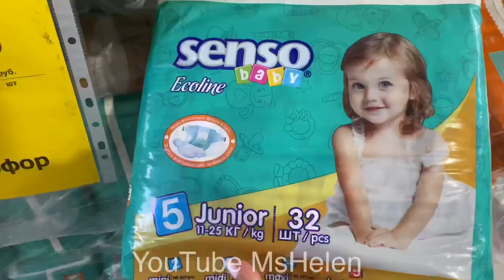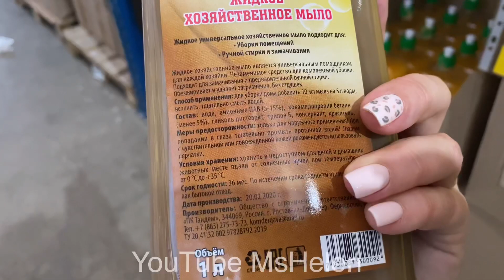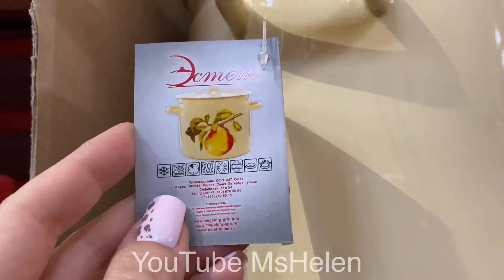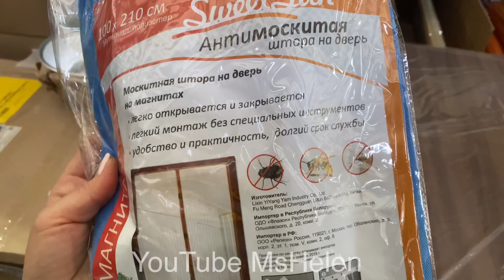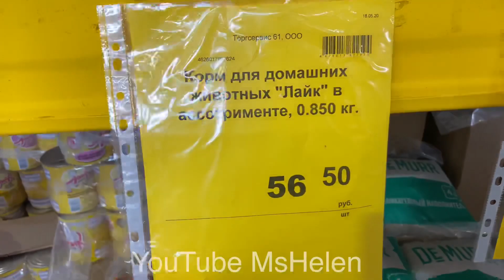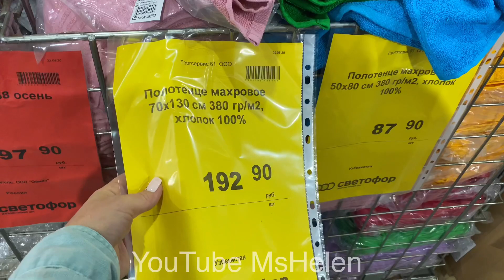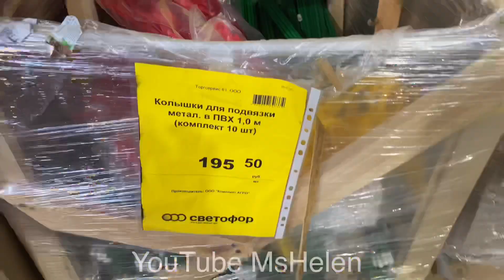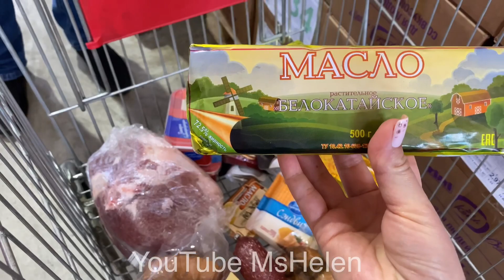🚦😘СВЕТОФОРЕ🚥😘ОФИГЕТЬ! ОБЗОР полочек МАГАЗИНА НИЗКИХ ЦЕН🚥ХИМИЯ, ПРОДУКТЫ, текстиль / ИЮНЬ 2020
💚СВЕТОФОР МАГАЗИН НИЗКИХ ЦЕН Ростов-на-Дону, ОРБИТАЛЬНАЯ 3 Е

НОВЫЙ ИНСТАГРАМ: @obzor_mshelen
КУЛИНАРНЫЙ ИНСТАГРАМ: @mshelen_food

ЕЩЕ БОЛЬШЕ ВИДЕО: @Ms. LIFE

ФИКС ПРАЙС ЗАВЕЗЛИ МОРЕ МАЙСКИХ НОВИНОК. КУЧА НОВИНОК ПОЛОЧКИ FIX PRICE